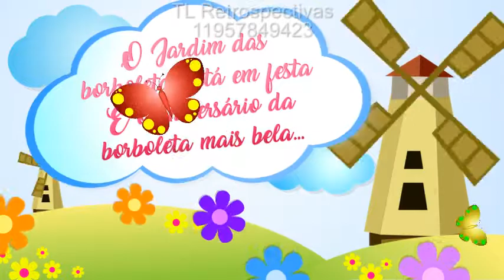CONVITE ANIMADO VIRTUAL- JARDIM DAS BORBOLETAS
CONVITE ANIMADO VIRTUAL TOTALMENTE PERSONALIZADO POR TL RETROSPECTIVAS